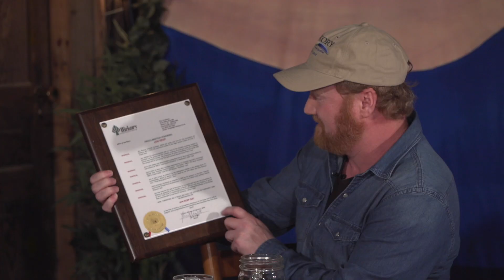The Mayor of Hickory, Mr. Hank Guess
Hickory Live! with Jon Reep was recorded in front of a studio audience in February 2019.  The show is a talk-show format with guests, music, sketches, and other fun stuff.

This segment welcomed the Mayor of Hickory, Hank Guess, to the show for an interview and trivia game.